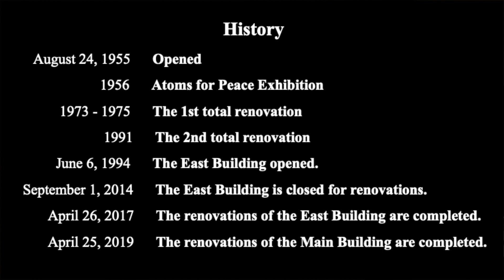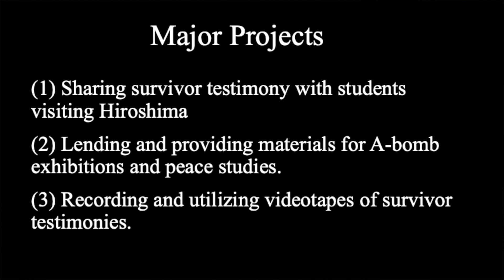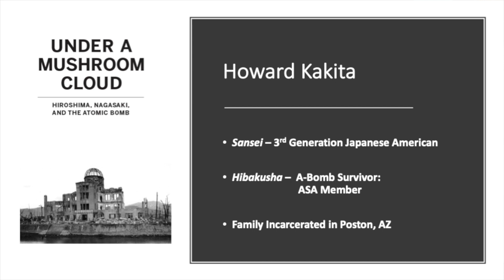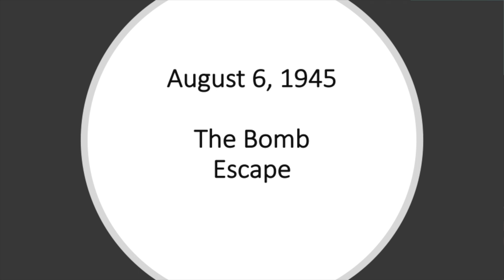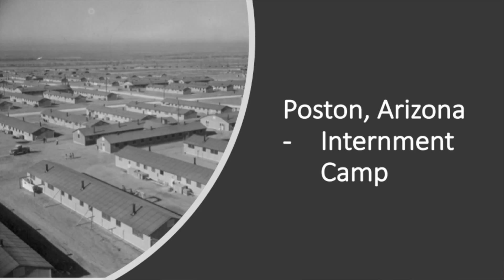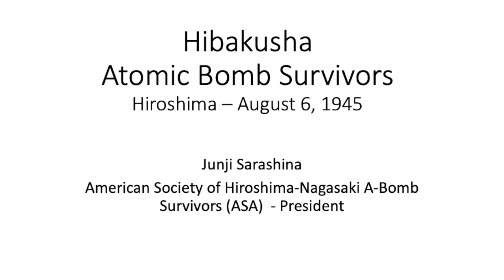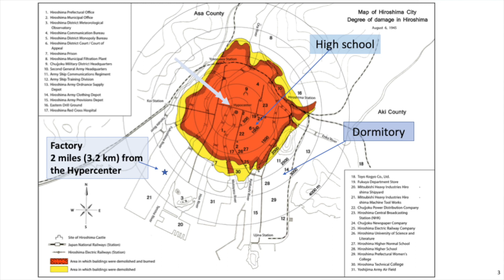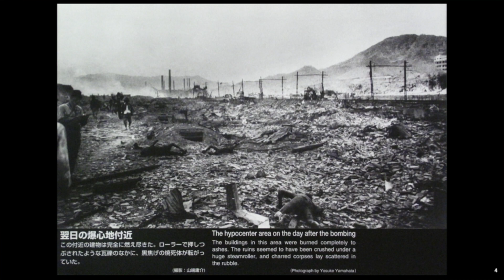Passing the Legacy: Hiroshima and Nagasaki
On November 9, 2019, the Japanese American National Museum opened its latest exhibition, “Under a Mushroom Cloud: Hiroshima, Nagasaki, and the Atomic Bomb,” sharing information about not just the facts of the bombings during World War II, but also the stories of Japanese American survivors who were in the cities at the time. To this day, atomic bomb survivors, known as “hibakusha” continue to share their memories of the events that changed the course of history forever.

The program opened with an introduction by President and CEO Ann Burroughs and was moderated by JANM Vice President of Exhibitions Clement Hanami, whose own mother was a hibakusha. The program included presentations by Takuo Takigawa, Director of the Hiroshima Peace Memorial Museum; and very personal testimonies from two Japanese American survivors, Howard Kakita and Junji Sarashina. Following their presentations, Kakita and Sarashina answered questions from the audience.

Just like the cities of Hiroshima and Nagasaki, the survivors carry with them a painful history yet remain at the center of perseverance and hope for a better future.

"UNDER A MUSHROOM CLOUD: HIROSHIMA, NAGASAKI, AND THE ATOMIC BOMB"
November 9, 2019 - June 7, 2020
To commemorate the upcoming 75th anniversary of the atomic bombings on Hiroshima and Nagasaki during World War II, this special exhibition presents photographs, explanatory texts, artifacts, a video, and contemporary art that shed light on this painful history and provides a safe space for discussion with the hope that such events never happen again.